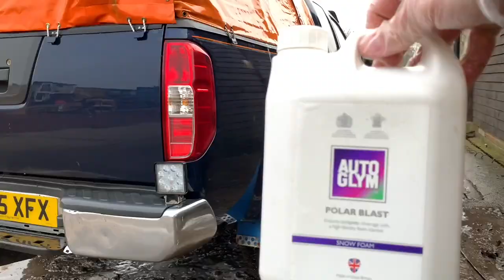The First wash after 2 years ! Nissan Pickup truck gets a proper wash !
Hi Guys
In this video im tackling a very dirty pickup truck,you have to watch it until the end!!
Worth watching great results!